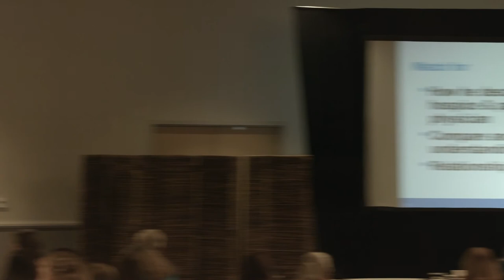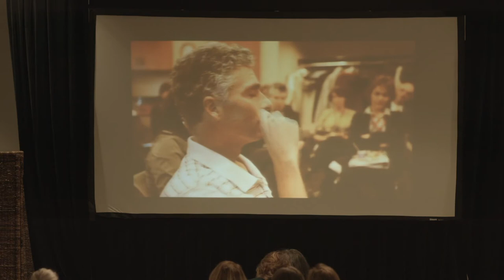Taking Palliative Care Mainstream: A glimpse of the future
Dr. Charles F. Von Gunten, MD, PhD
Vice President, Medical Affairs, Hospice and Palliative Medicine
OhioHealth Kobacker House
Editor-in-Chief, Journal of Palliative Medicine